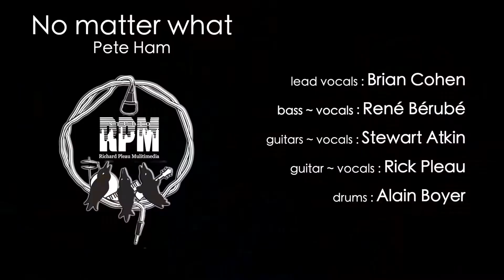Badfinger No matter what - Cover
Here we do a great rocker from Badfinger. Written by Pete Ham.

Lead vocals: Brian Cohen
Bass-vocals: René  Bérubé
guitars-vocals: Stewart Atkin
guitar-vocals: Rick Pleau
drums : Alain Boyer